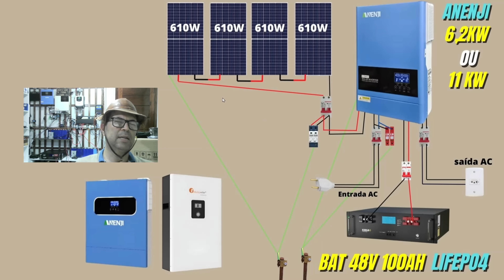SUPER PROJETO OFF GRID QUE LIGA TUDO Até Chuveiro Eétrico ! Com inversor híbrído Anenji 48v lifepo4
HÍBRIDO ANENJI 4kw (BR) sem baterias
HÍBRIDO ANENJI 3 / 4 / 6,2 / 11k (BR)

KIT 4 BAT Lifepo4 280AH EVE
KIT 4 BAT Lifepo4 314AH EVE MB31
KIT 4 BAT Lifepo4 105AH
Kit 4 Baterias Fosfato Lítio Eve 314ah - LIFEPO4

BMS JK 200A (Smart) no BRASIL

MPPT REAL TOP NO BRASIL